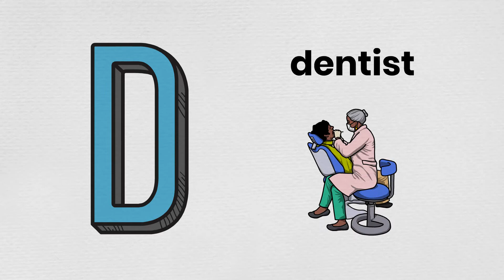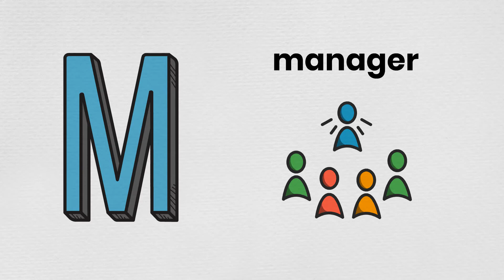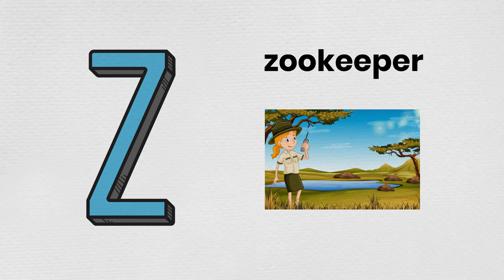Jobs Vocabulary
Welcome to English for All Learners!
In this video, you will learn both English alphabet and vocabulary about jobs. Our ABC's will show you common jobs such as a "teacher" and "engineer" and atypical jobs such as a "karate instructor." Needless to say, watching this tutorial will help you build your vocabulary and improve your pronunciation. After this tutorial, you should watch other videos from our ABC's series, which can be found below: